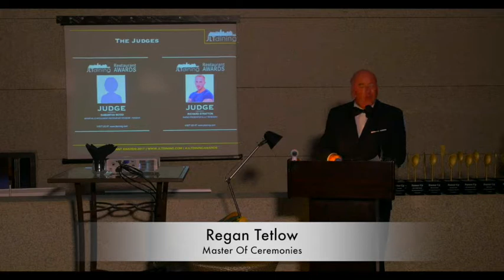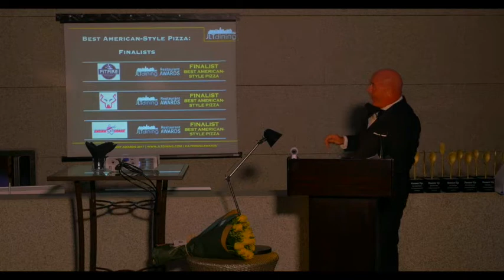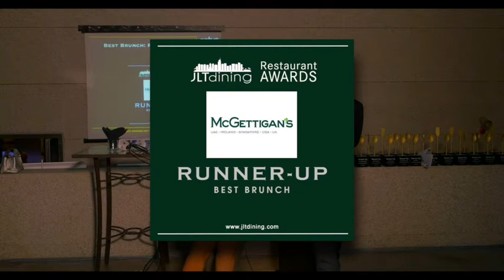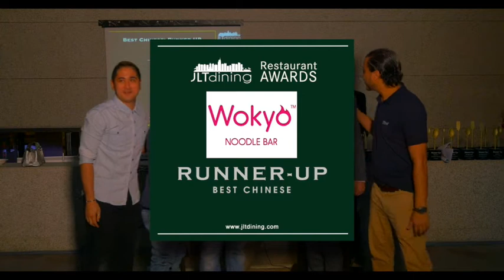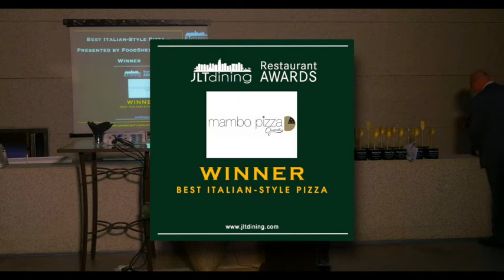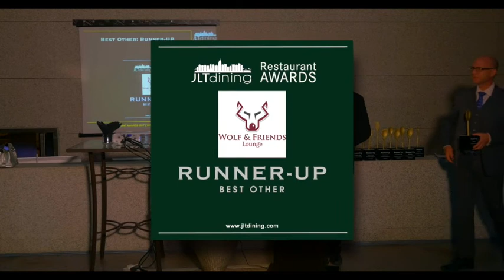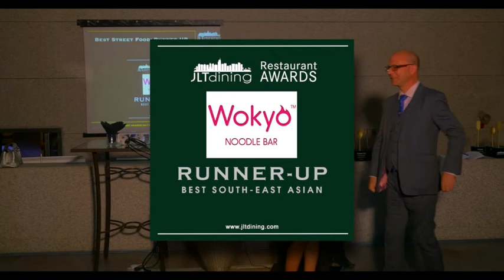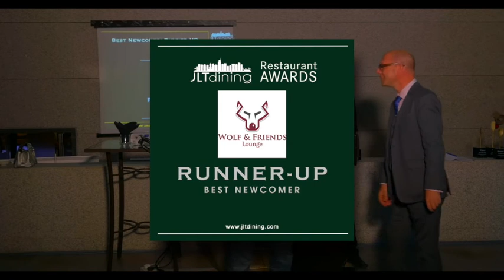JLT Restaurant Awards 2017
The inaugural JLT Restaurant Awards took place in October and November 2017 and saw over 70 restaurants compete in 16 publicly voted and 3 judges-awarded categories. The event was a huge success and the planning for the 2018 edition of the awards is already underway.

With over 200 independent restaurants, cafes, and bars spread across the various clusters, Jumeirah Lakes Towers is fast becoming Dubai’s go-to foodie neighbourhood.

JLT Dining created the JLT Restaurant Awards in 2017 to showcase the variety and quality of the eateries in this Dubai neighbourhood – nowhere else can you find this many different restaurants in one area. The Awards aim to recognise the passion, sweat, and efforts put in by the many independent restaurants in JLT and let them get the recognition they deserve. We’re also always curious to see which restaurants are most popular among JLTians – residents, office workers, and visitors in JLT, the DMCC regulated free zone in the heart of new Dubai.

You can find out more about the JLT Restaurant Awards